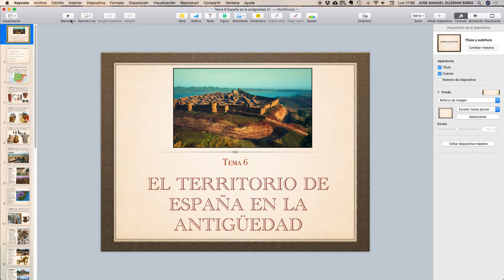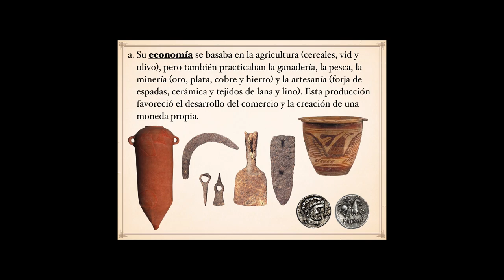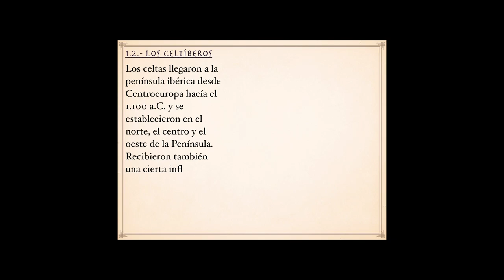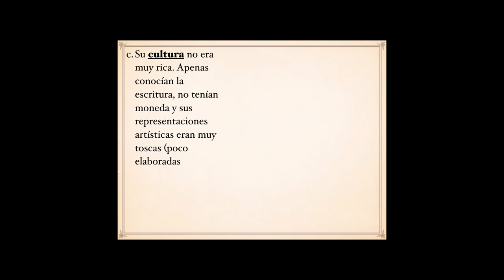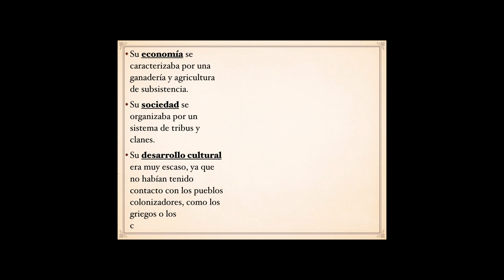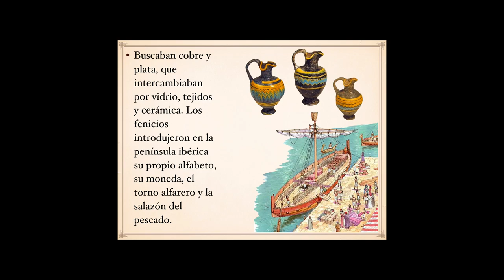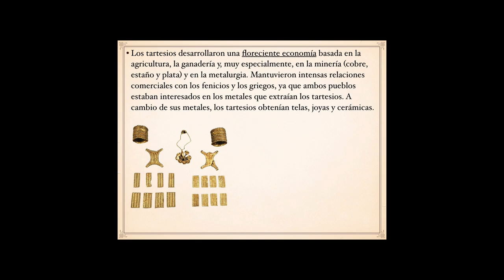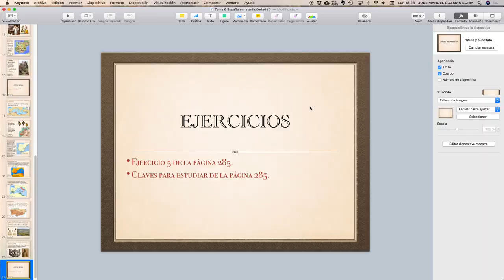España en la antigüedad I